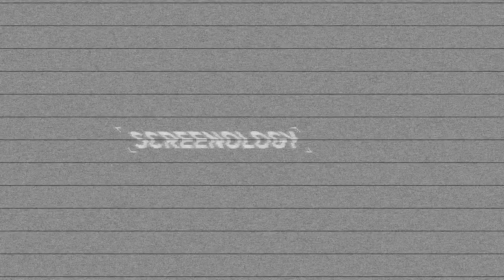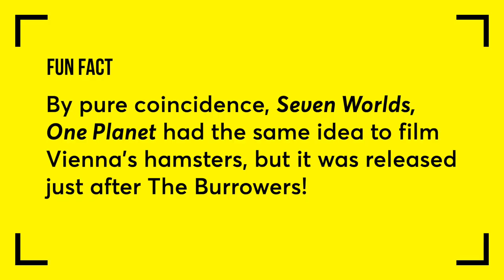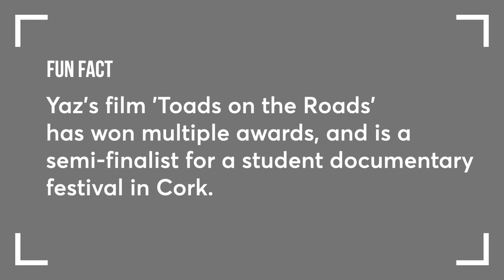Yaz Ellis - Filming Vienna's Elusive Graveyard Hamsters | Made at Screenology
Hot off the back of The Burrowers being selected for an honourable mention for World Wildlife Day, we caught up with Director, Yaz Ellis, about her love of filming wildlife and the challenges of capturing the elusive wild hamsters in Vienna's graveyards.

Yaz on instagram @_yazellis
& fellow camera operator, Jack Mifflin on @jackmifflinphotography

Film school sucks. That’s why Screenology exists. Based in the heart of Bristol, we focus on practical, hands-on filmmaking. We are directors, producers, cinematographers, sound recordists, editors, colour graders. We are the filmmakers.